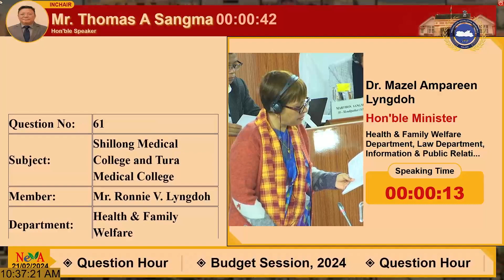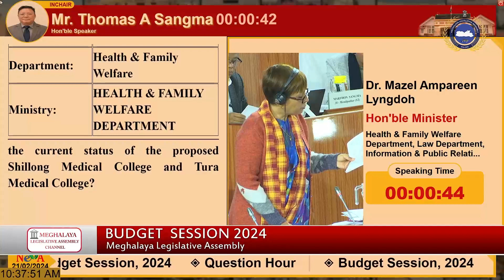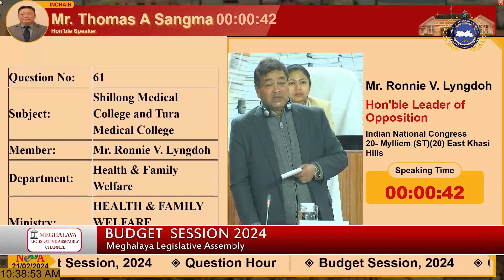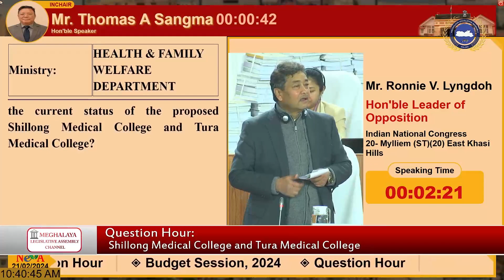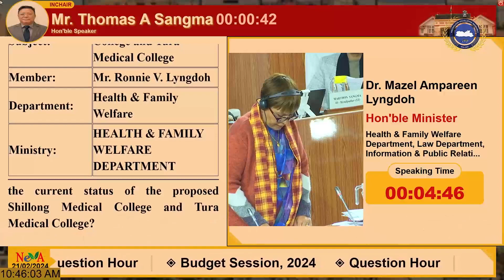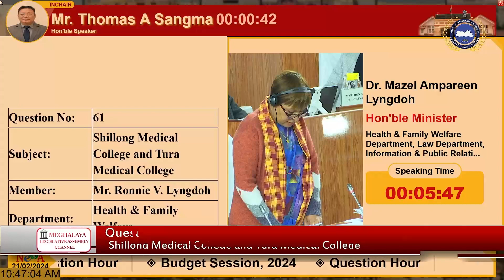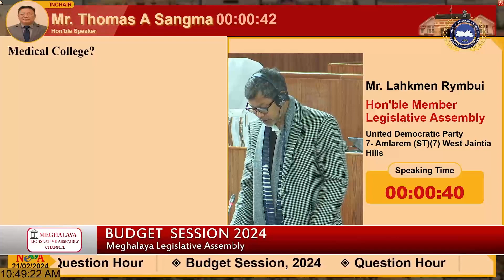QUESTION: Status of proposed Shillong & Tura Medical Colleges